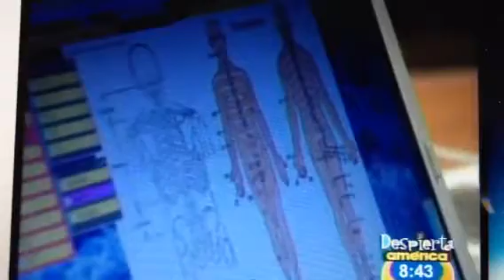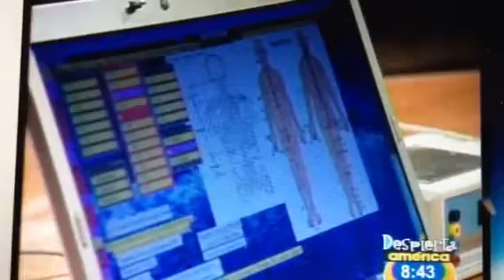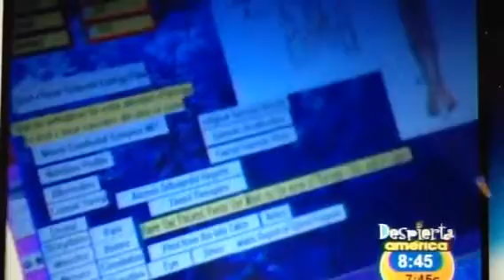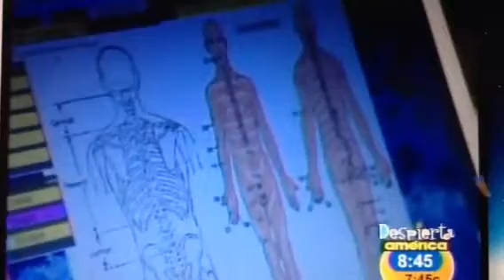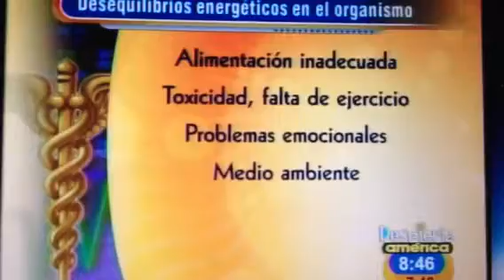Biofeedback Interview Univision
Sandra Elleby Averhoff interviewed with Despierta America in Oct 2007.